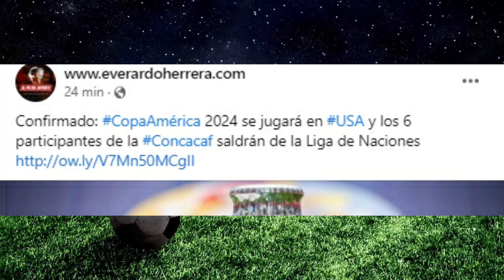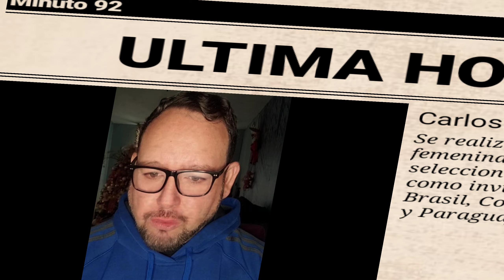MÉXICO Y CONMEBOL JUGARAN TORNEO DE CLUBES | anuncian unión de torneos COPA AMÉRICA con CONCACAF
Oficial: CONCACAF y CONMEBOL anuncian acuerdo de unión